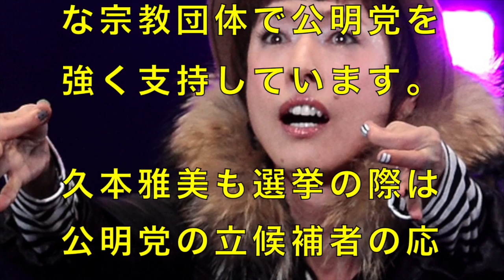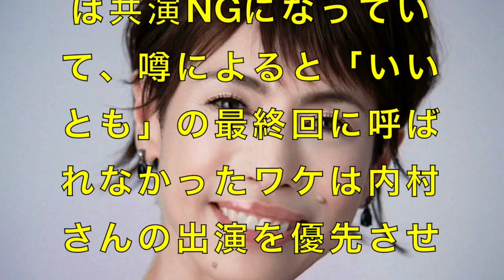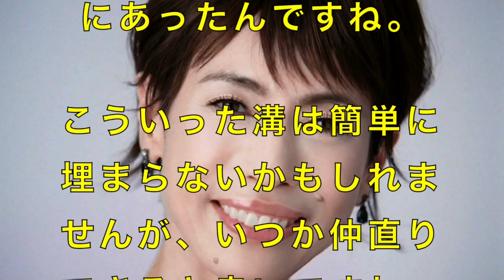久本雅美は創価学会の幹部？宗教が原因で内村光良との共演NG！？